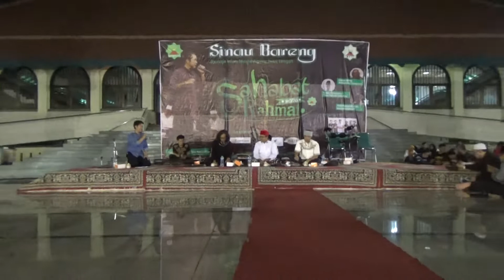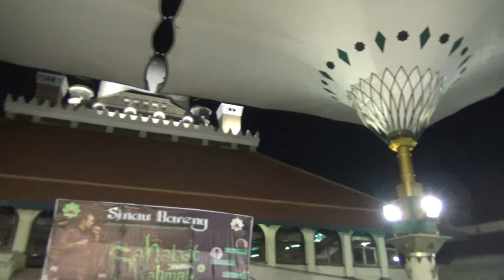Part 2 _ Sinau Bareng Sabrang MDP (Noe Letto) "Sahabat Satu Rahmat"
Sinau Bareng Sabrang "Sahabat Satu Rahmat"
Bersama: Sabrang MDP (Noe Letto)
M. Rikza Chamami (Dosen UIN Walisongo)
Guspar Wong (Budayawan)
Perform : Wakijo & Sedulur